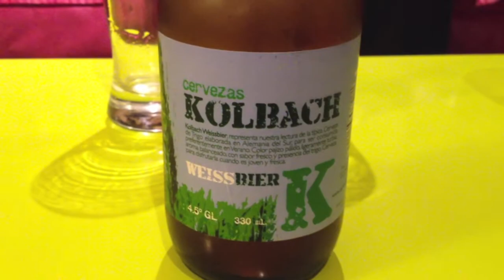Episodio #16 - Cerveza Kolbach Weissbier y Ambar Ale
Un (retro)episodio donde probamos la Kolbach Weissbier y la Kolbach Amber Ale (que resultó estar contaminada). El Profe estuvo presente aportando con sus asertivos comentarios.

Música de fondo (usada bajo Creative Commons) por

1. Pasto - Perdiste el hambre
2. Pasto - Gran bailable
3. Pasto - Lo perdido